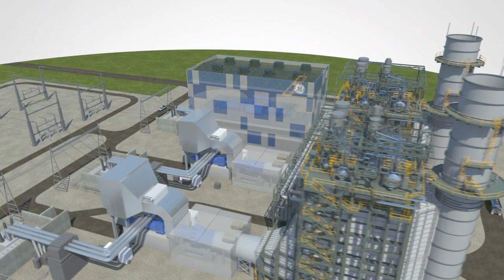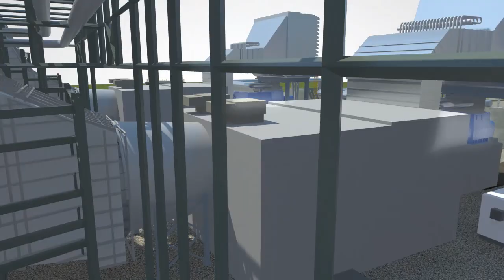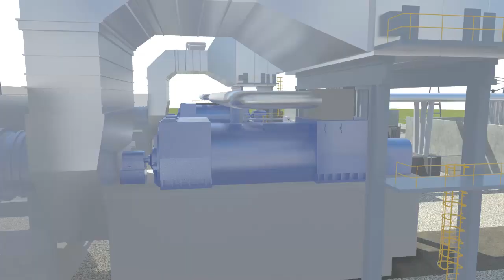FlexEfficiency 60 Combined Cycle Power Plant | GE Power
When the products from GE's FlexEfficiency 60 Portfolio are brought together to form a combined cycle power plant, the benefitsâ€”and opportunitiesâ€”are tremendous. An innovative example of an adaptable integrated plant, the FlexEfficiency 60 Combined Cycle Power Plant features a multi-shaft configuration that will generate a new level of baseload efficiencyâ€”greater than 61 percentâ€”while also retaining high efficiency at part load.1 Given the variability of fuel prices and changing emissions requirements, the FlexEfficiency 60 Plant is a certain asset in uncertain times.